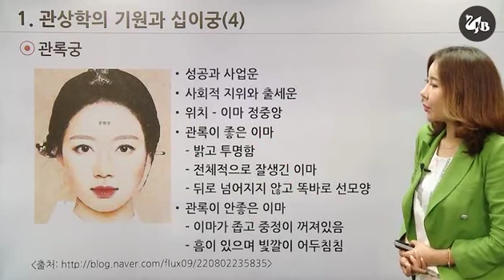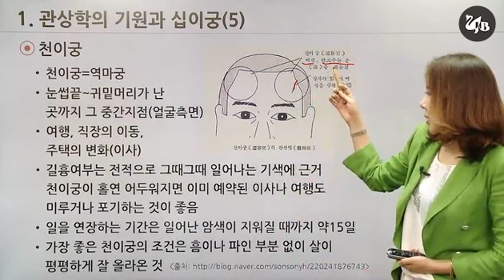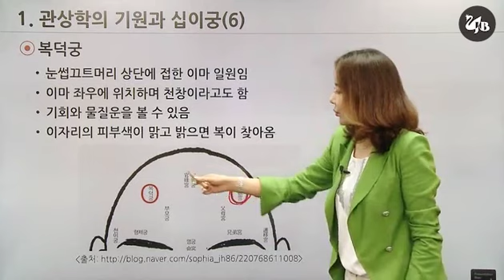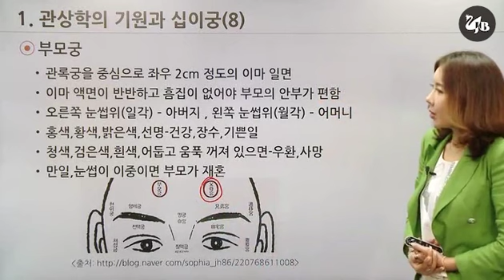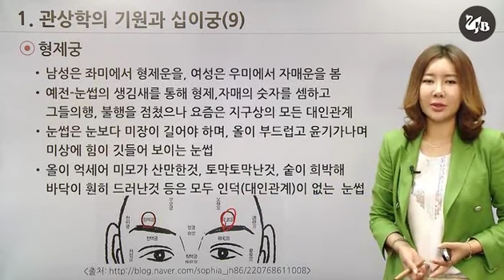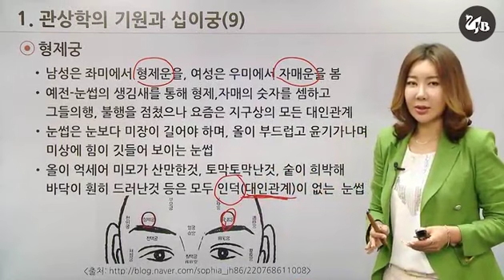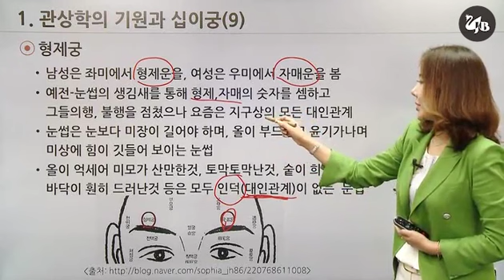-제 2강-반영구화장 디자인시 꼭 필요한 관상학(2)[더제이비아카데미]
일반인들도 들어보면 좋은
관상학!
얼굴을보면 운세가 보인다.
[반영구학개론]
두번째 강의테마
관상학 강의는 총 4강으로
2~3일에 하나씩 업로드됩니다.
많은도움 되셨음 좋겠네요^^
사투리, 얼굴 보지마시구
내용만 들으시길 권장해드립니다👉👈ㅋㅋㅋ